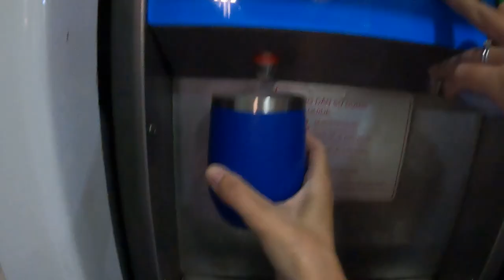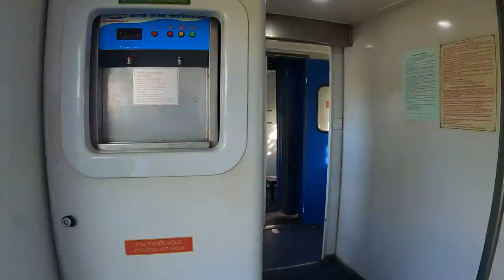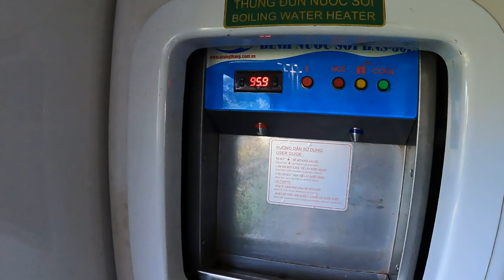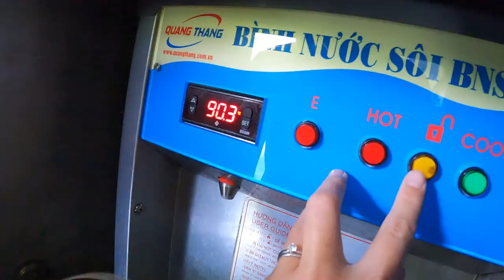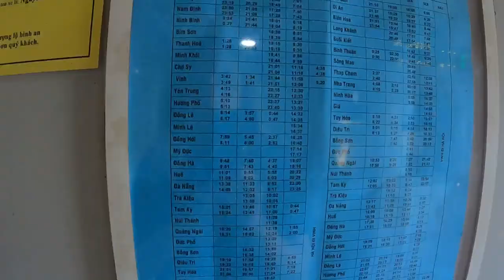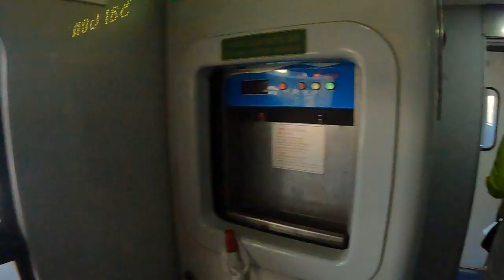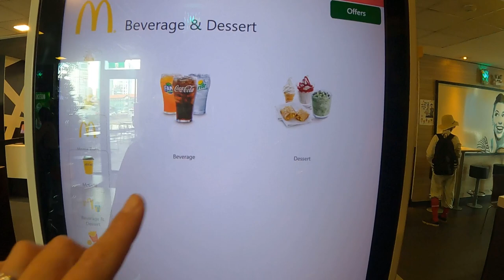VIETNAMS Longest FIRST CLASS Train To SAIGON (Ho Chi Minh City)🇻🇳 phụ đề tiếng việt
36 hour train journey from Hanoi to Saigon (Ho Chi Minh City)
is the Reunification Express Train. it is the longest train route in Vietnam. watch us as we brave 2 nights sleeping bunked with strangers.

Accommodation-
Green star hotel

Train booked through 123GO

November 2022 | Vlog 223 Vietnam, Saigon

17/07/2021.

We have been wanting to travel the world for the last couple of year but covid put a stop to it.
The day has finally come we have sold our business and packed everything we own into storage, rented our house to explore as much of the world as we can in one year.